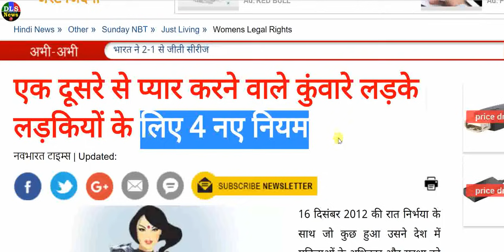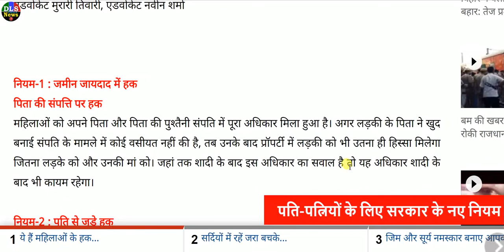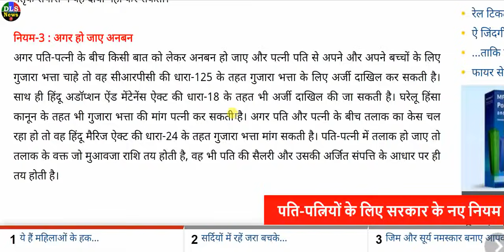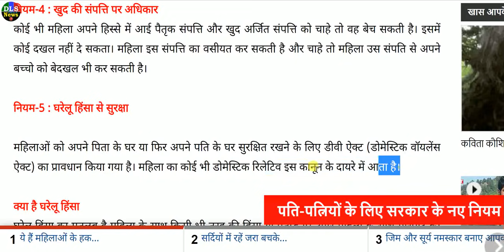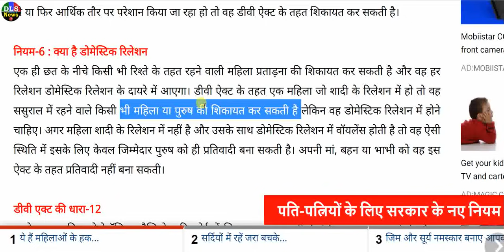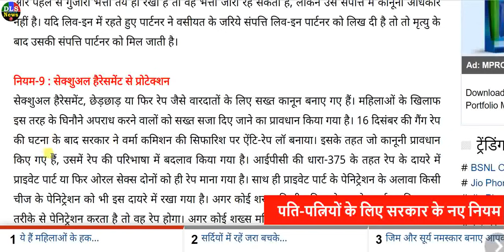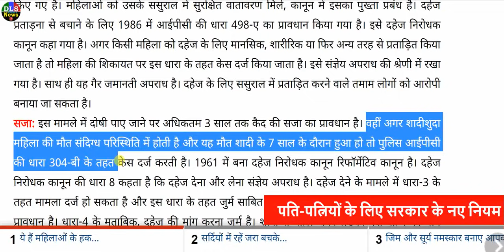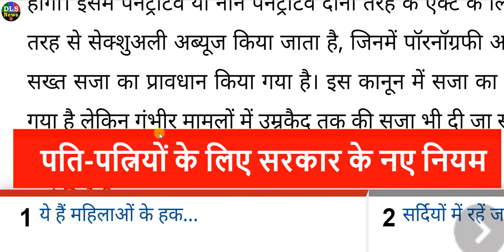भारत के सभी शादीशुदा लोगों के लिए 17 नए नियम- PM मोदी का बड़ा ऐलान husband wife new rules govt news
husband wife new rules   latest news update pm modi govt news update   girls boys new rules and regulations

Prime Minister of India Narendra Modi government latest live speech today update new rules for Pati Patni, bhai behan, ladka ladki, girlfriend boyfriend new rules update.

here on DLS News Channel we updated new rules and regulation regulations for husband and wife, girlfriend and boyfriend, boys and girls sister and brother by Prime Minister of India Narendra Modi government latest headlines trending news alert update breaking news for all Indians